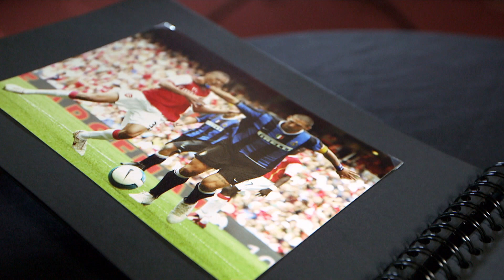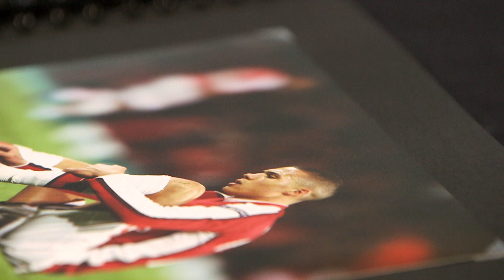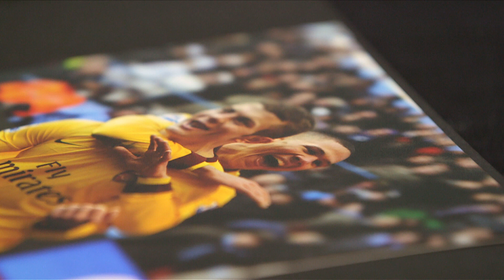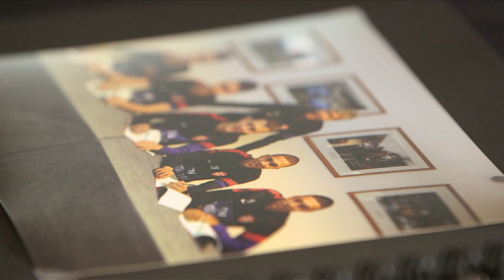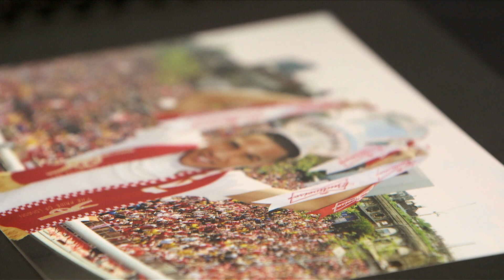Kieran Gibbs: Arsenal Albums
In the week that Kieran Gibbs made his 100th Premier League appearance for Arsenal, we take a look back on his career so far in this latest episode of Arsenal Albums.

This is the Official YouTube channel for Arsenal Football Club. This channel will aim to showcase the personality of Arsenal Football Club and give fans more of an insight into what it's like to be at this fantastic club. This channel will look behind the scenes and get closer to the likes of Lukas Podolski, Theo Walcott, Wojciech Szczesny, Jack Wilshere, Mikel Arteta, Olivier Giroud, Santi Cazorla and more.